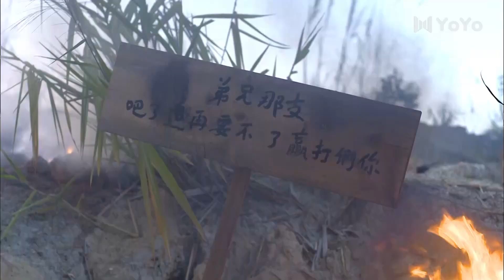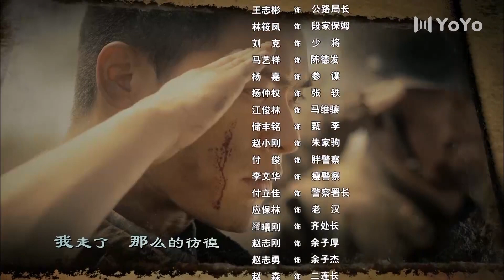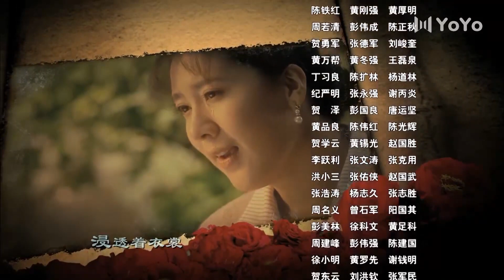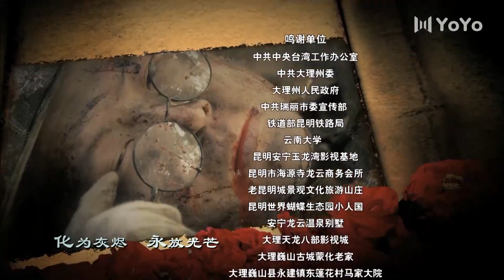出色抗战剧《铁血远征军》32 | 中国远征军入缅作战, 英勇抗击日本侵略者, 与敌人展开一场浴血奋战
导演：吴斌、朱质冰
主演: 张丰毅、沈培艺、丁勇岱、高一玮、常戎、王伯昭
该剧主要讲述了以云南段氏一家为代表的远征军，为保国土完整，英勇抗击日寇的故事。该片描述中国远征军入缅作战。1941年，日本横扫东南亚的阴谋昭然若揭，半壁沉陷的 中国连接外界的唯一通道滇缅公路岌岌可危!蒋介石紧急召见滇军中将段仲仪(张丰毅饰)，令其负责与盟国指挥层的军事协调。段仲仪积极参与缅战策划，其家儿 女纷纷走上抗日战场浴血奋战，九死一生，驱逐倭寇于国门之外，谱写了一曲可歌可泣的英雄中华儿女痛击外侮，为国捐躯的壮丽篇章。